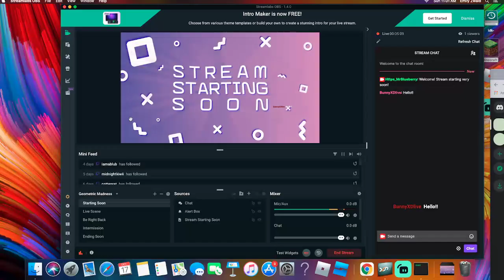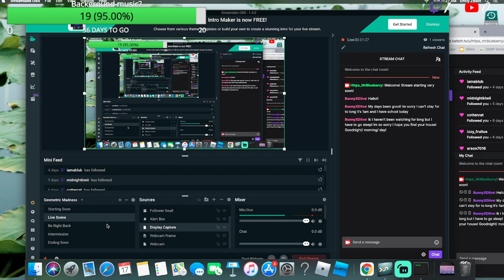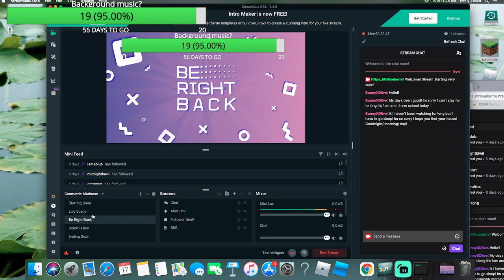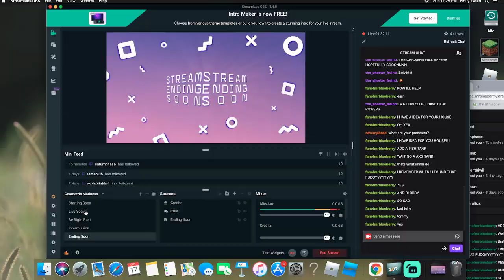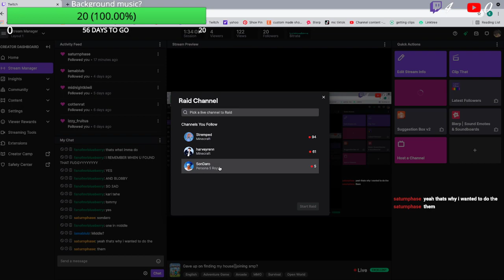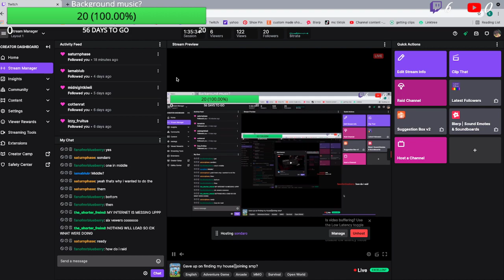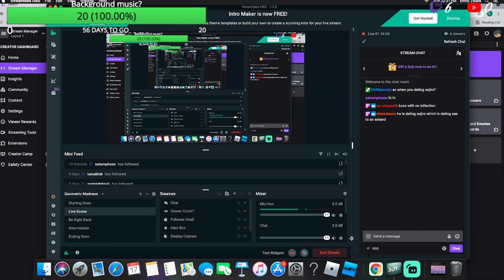Hardcore||did we find my house..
Hi my little blueberries! hope your having a wonderful day/night!